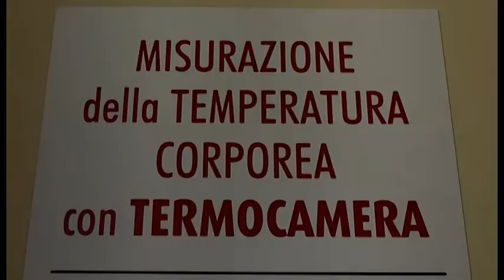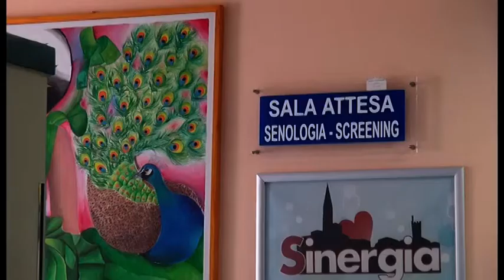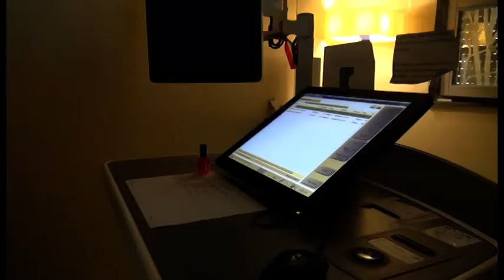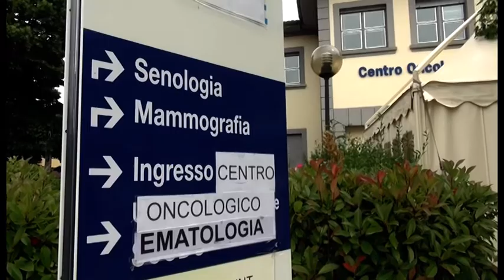Arezzo. Un termoscanner per la senologia grazie a Calcit e Arezzo Calcio